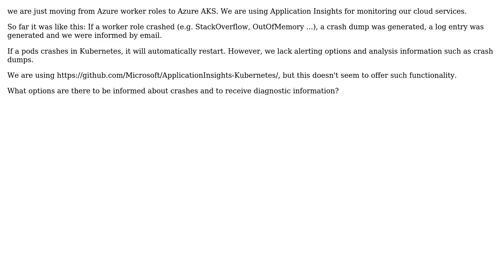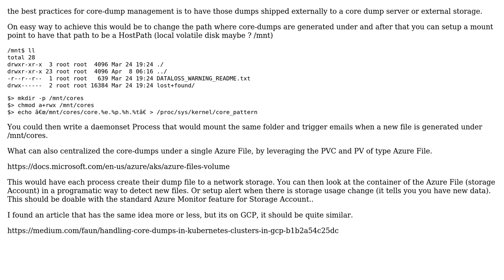Diagnose crashes of dotnet core applications running in kubernetes (via Application Insights?)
With thanks & praise to God, and with thanks to the many people who have made this project possible! You are responsible for your own actions.